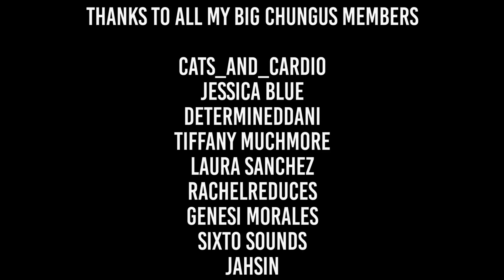Speaking With a FORMER Body Positive Advocate..